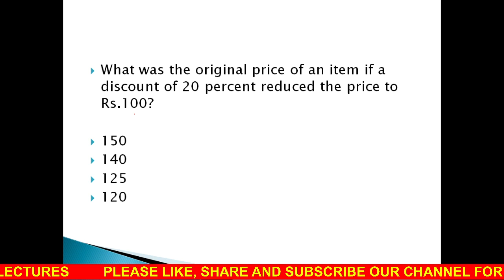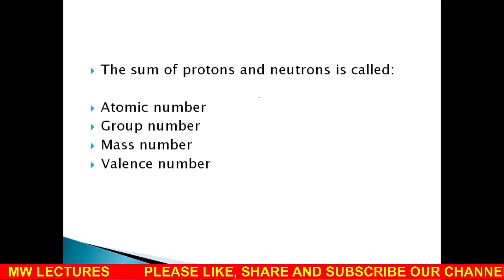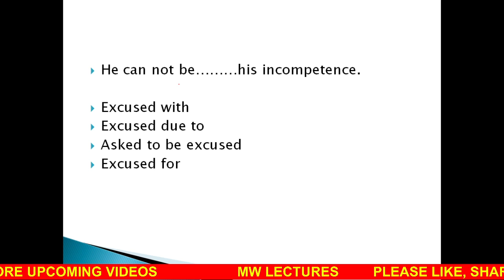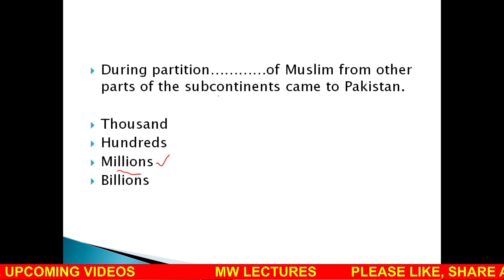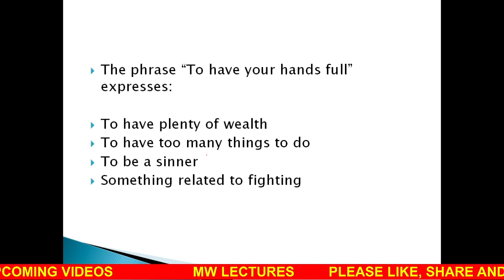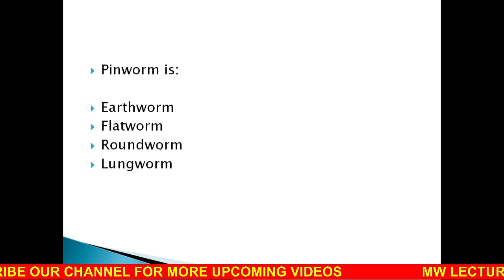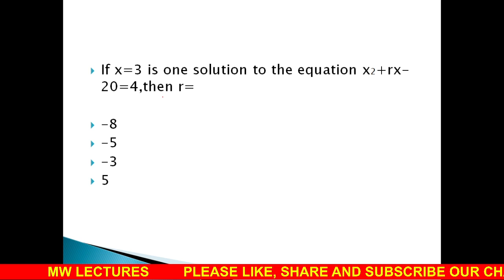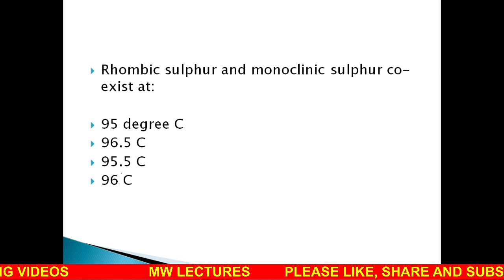CT Past Paper By ETEA | CT complete solved paper | CT Certified Teacher past paper | CT test Part:01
CT Certified Teacher paper, CT past paper by ETEA, CT complete solved past paper, CT hal shuda paper, CT saabqa paper, CT test preparation, PST test preparation, CT complete solved past paper, CT paper by ETEA, CT paper, Part:01
Part:03
Inshallah very soon

.Thanks...for...watching.